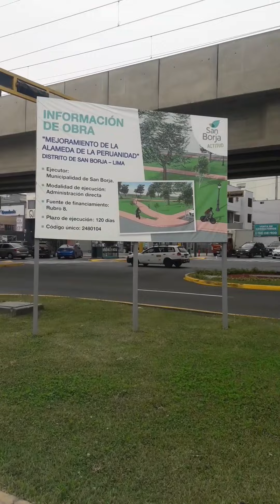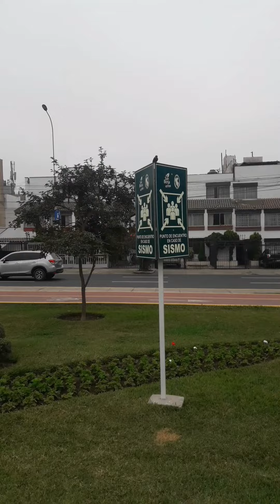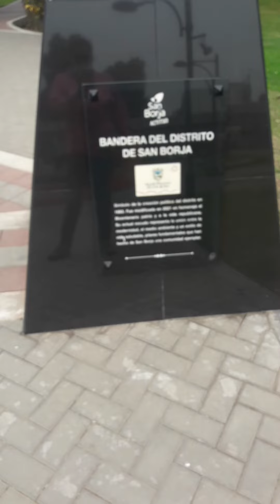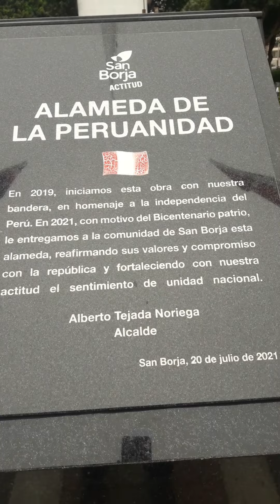District of San Borja Lima Perú. un pequeño paseo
@San Borja Lima Perú un breve recorrido y espero que les guste, lo vean completo comenten compartan y regalen me un like📞☎️Quiero ver quienes son mis verdaderos amigos youtubers bendiciones 😘😘